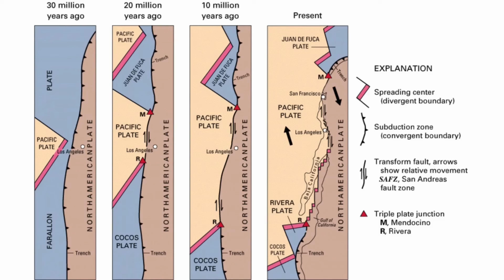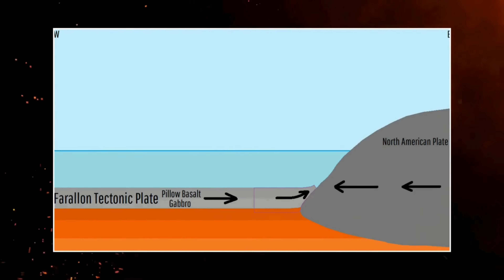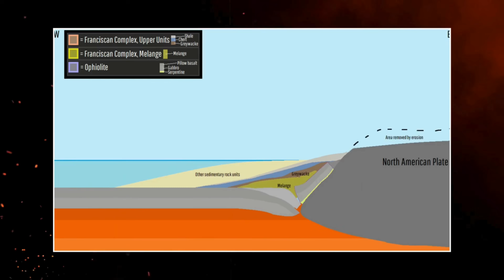This Mountain Shouldn’t Be in California!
Explore Mount Diablo’s secret: ocean-born rocks, hidden thrusts, and the Bay Area faults that keep this peak rising. This deep-dive geology video walks through Franciscan complex ophiolites, Farallon Plate accretion, blind thrust mechanics, and how nearby faults (Concord, Greenville, Calaveras) shape seismic hazard.
CHAPTERS

00:00:00 Opening - The Mountain That Moved
00:02:51 From Subduction to Transform - Birth of Uplift
00:05:32 The Hidden Thrust - Diablo’s Engine
00:08:21 The Surrounding Web - Concord to Calaveras
00:09:53 Synthesis - Squeezed Peak, Bigger System
00:12:03 Calls To Action
00:12:29 Appreciation
00:12:40 Invitation To Comment